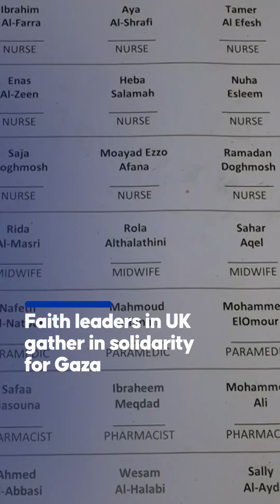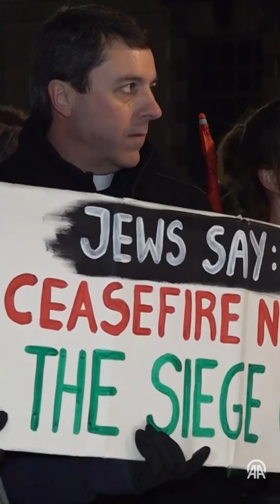Faith leaders gather in solidarity for Gaza during memorial in UK capital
Healthcare professionals in the UK capital organized a commemorative event in front of 10 Downing St. to honor those who lost their lives in the recent Israeli attacks in Gaza on late Saturday (Jan. 6)